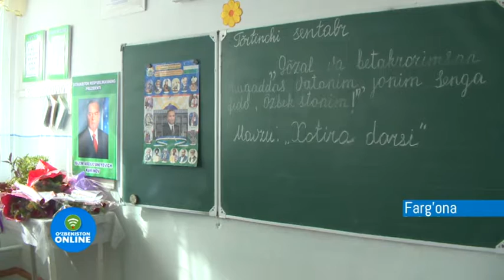FARG‘ONALIK O‘QUVCHI YOSHLARNING ILK DARSLARI